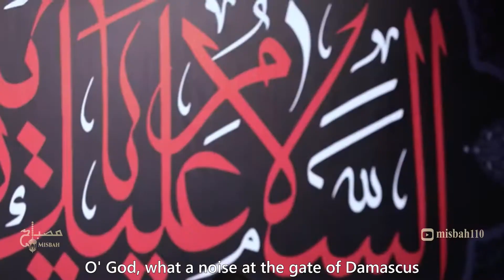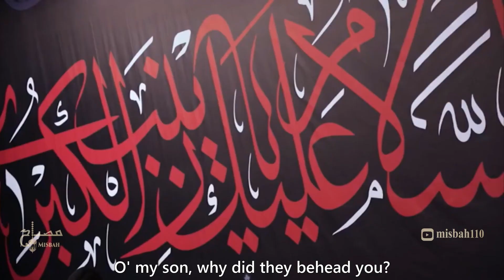نوحه شهادت حضرت زینب | مداحی شهادت حضرت زینب | روضه حضرت زینب | تو رفتی مجید بنی فاطمه | Banifatemeh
تو رفتی مجید بنی فاطمه | Majid Banifatemeh | شهادت حضرت زینب | Ya Zainab | Lady Zaynab (sa)
تو رفتی گله ای ندارم
مراسم عزاداری شهادت حضرت زینب (س) ریحانه الحسین سال ۱۳۹۷

تو رفتی گله ای ندارم خزونم برا تو می بارم
برای سر تو برادرم یه دنیا دلشوره دارم
شد ارزوی خواهرت تنها با قلب بی قرار
کاشکی سر تو رو زمین اروم بزار نیزه دار
تو بازار خجالت از سرت کشیدم
تو بازار به اخرین نفس رسیدم
تو بازار به جون مادرم بریدم
میبینی نمیبینه چشمام نمونده رمقی به پاهام
خدایا چه سر و صدایی ِ دم این دروازه شام
میخنده حرمله حسین چشمات و وا کن و ببین
اطراف نیزه علی پا میکوبه رو زمین
تو بازار حراج روسری و معجر
تو بازار رو نیزه ها علی اصغر
تو بازار رسیده کار ما به آخر
رسیده نفسای آخر میفتم یاد تو برادر
گودال سر تو رو میبرن بمیرم برای مادر
میزد صدا تو رو حسین وای از کبودی تنت
دریای خون شدی چرا حتی نمونده پیکرت
بنی تو رو به خاک و خون کشیدن
بنی سر از تنت چرا بریدن
بنی پاشو که تا حرم رسیدن